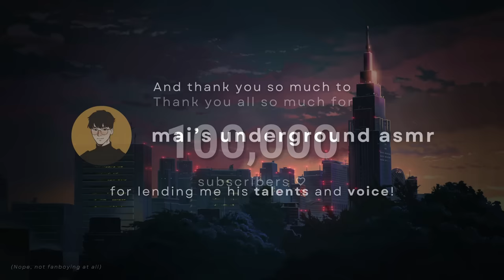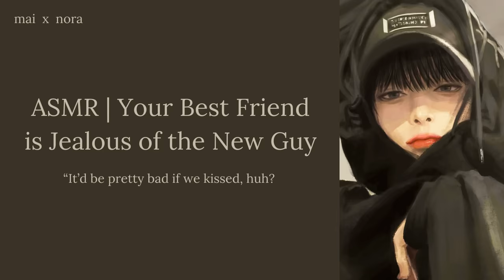Your Bestfriend is Jealous of the New Guy [MM4A] ft. mai’s underground [Friends to Lovers] ASMR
“It’d be pretty bad if we kissed, huh?”

Here it is!! Woo!! 100k special time!? 100k special time!!

And thank you to nana for the video idea!

Tags: [Kisses] [Friends to Lovers] [Love Triangle] [Flirty] [Jealous] [Possessive] [Teasing] [Needy] [Confession] [Whiny] [Pouty Best Friend] [Tsundere] [Jealous Best Friend] [Golden Retriever] [Wholesome] [Soft] [Personal Attention] [Fluff] [MM4A]

Listen to my audios on Spotify and more!

Art Credits:
- Thumbnail image from @_hi_ru_1224 on Twitter
- Background image from "Garden of Words" | Makoto Shinkai, 2016

Audio Credits:
- Sexy Pigeon for the background music!
- Car Features, Jeff Hottman for the sfx!

If you made it up till here, thank you! Much love 🤍